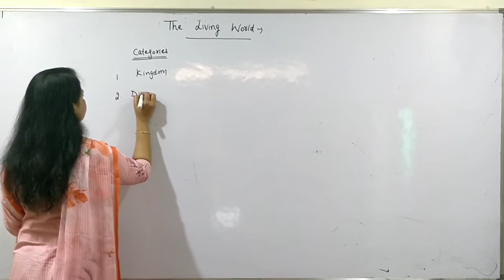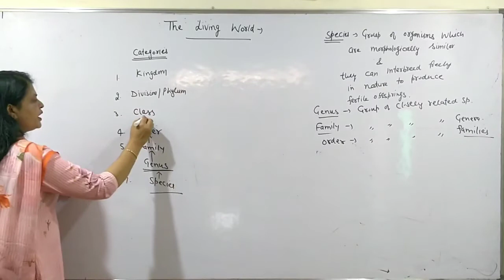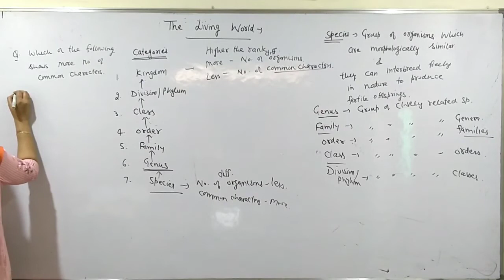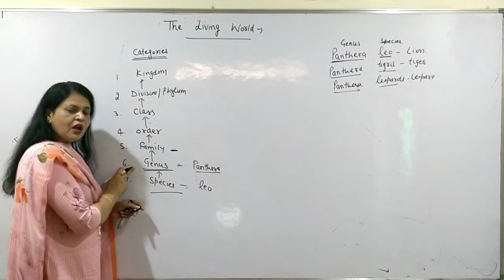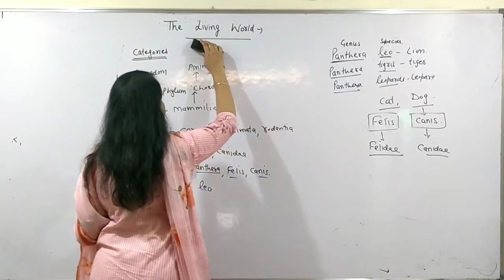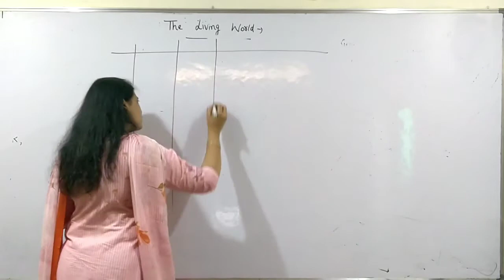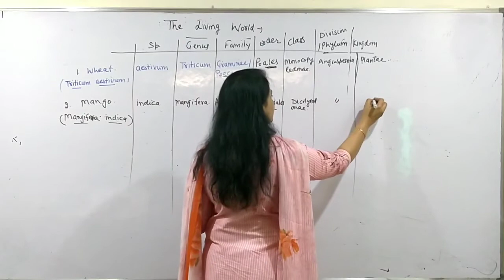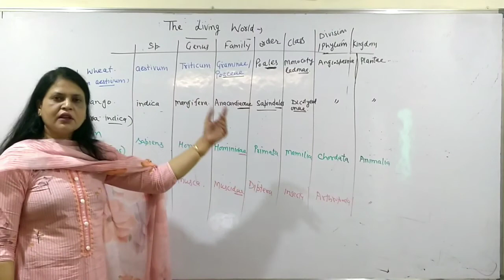The Living World L5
The Living World Lecture 5 for +1 Biology Chapter 1